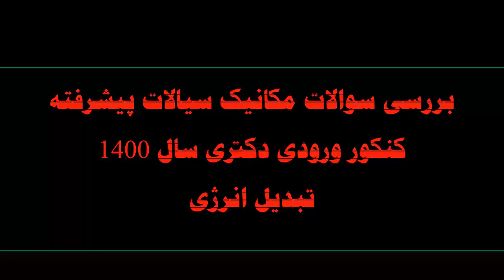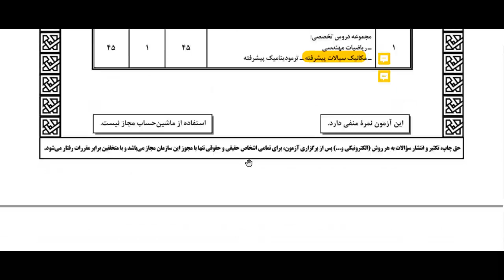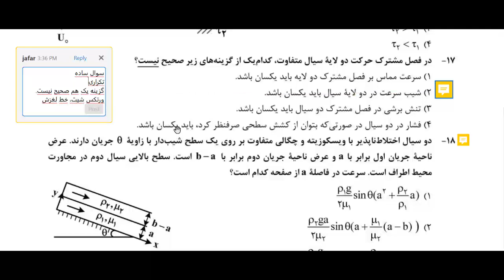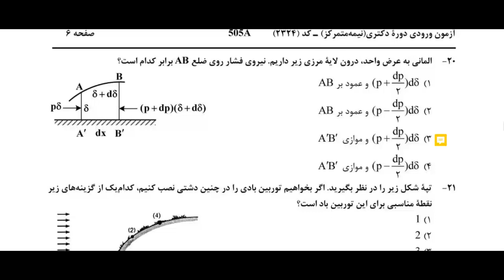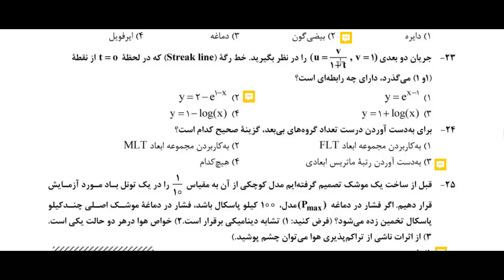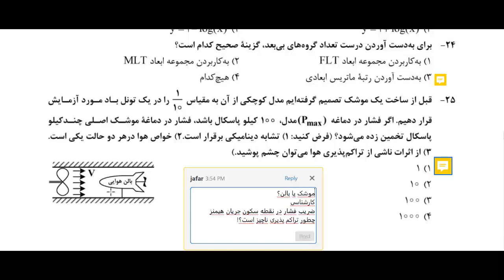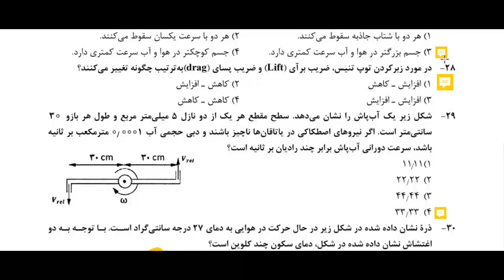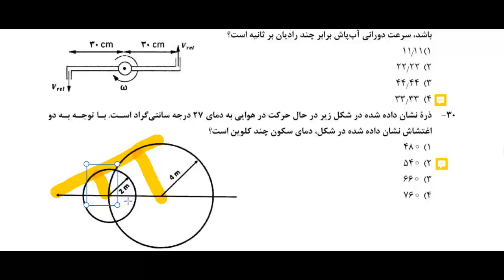دکتری مهندسی مکانیک 1400: مکانیک سیالات (غیر)پیشرفته